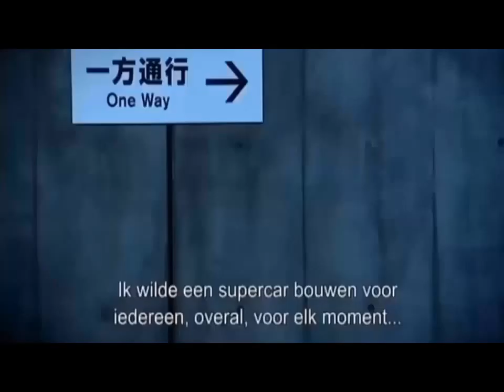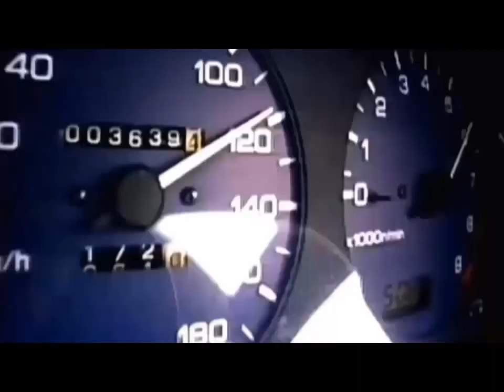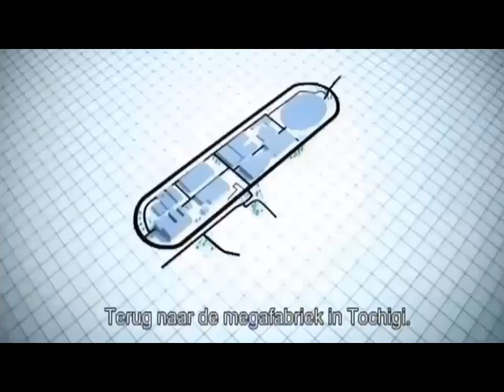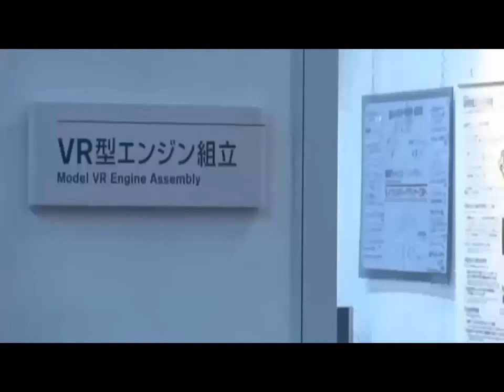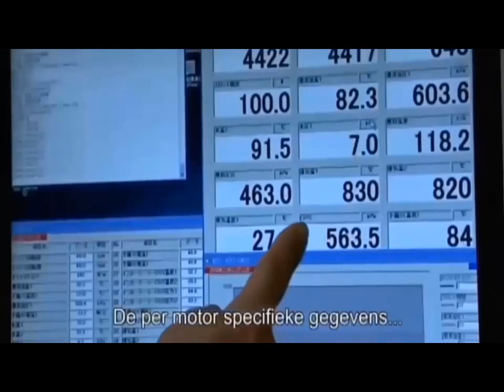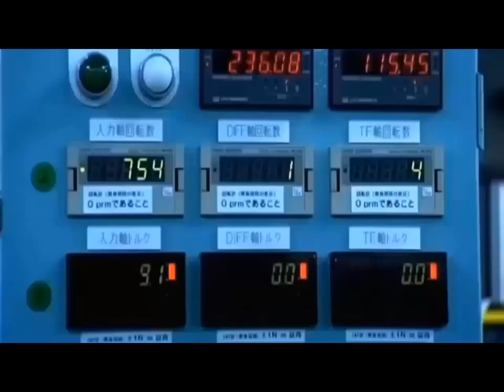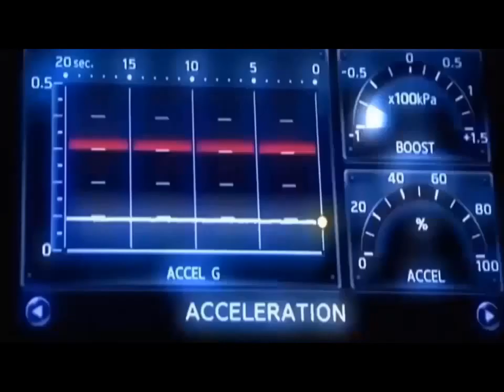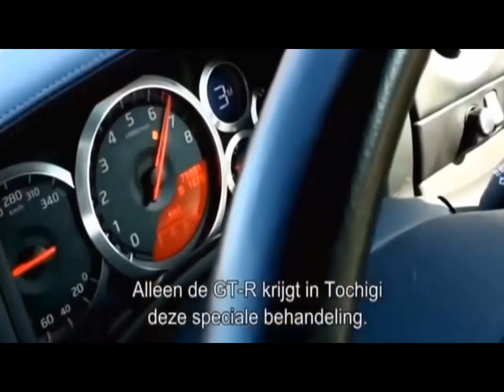Nissan GTR - Megafactories (Nat Geo)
The Nissan GT-R is a 2-door 2 + 2 high-performance vehicle presented by Nissan in 2007. It is the successor to the Nissan Skyline GT-R, although no longer part of the Skyline series itself, the name was passed